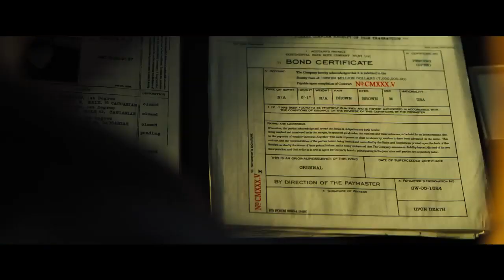John Wick: Chapter 3 - Parabellum Trailer | Keanu Reeves, Halle Berry, Jason Mantzoukas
John Wick: Chapter 3 Parabellum Trailer | Starring Keanu Reeves, Halle Berry, Jason Mantzoukas

Super-Assassin John Wick (Keanu Reeves) is on the run after killing a member of the international assassin's guild, and with a $14 million price tag on his head - he is the target of hit men and women everywhere.
Director: Chad Stahelski
Writer: Derek Kolstad